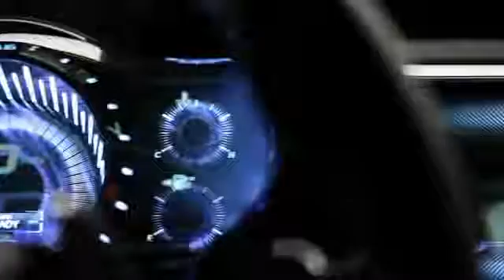2012 Lexus LF-LC Concept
2012 Lexus LF-LC Concept. SOURCE: Lexus.